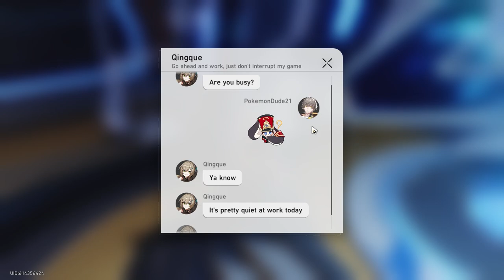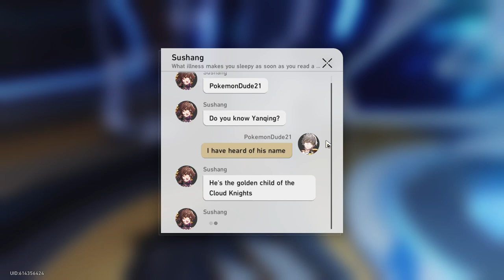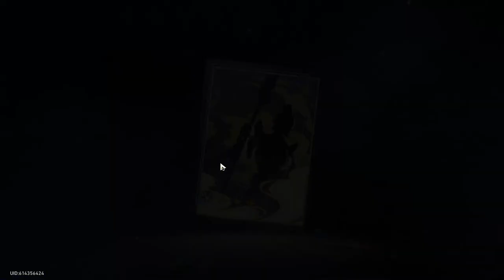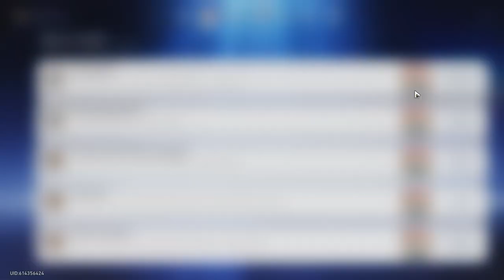Honkai: Star Rail Episode 41: World 3 Again